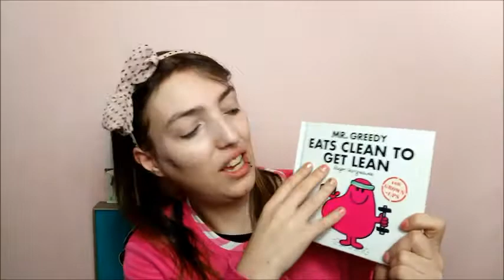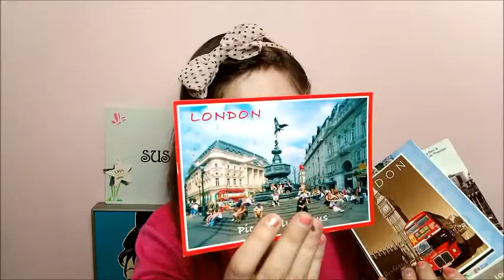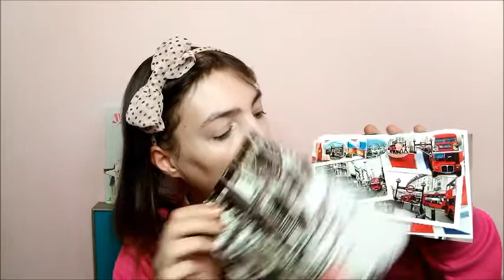💂‍♀️QUE ME COMPRÉ EN LONDRES!🎁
Último video de Que me compré en.. Y ya si que para el lunes volvemos a la rutina de maquillaje y Haul de Rebajas